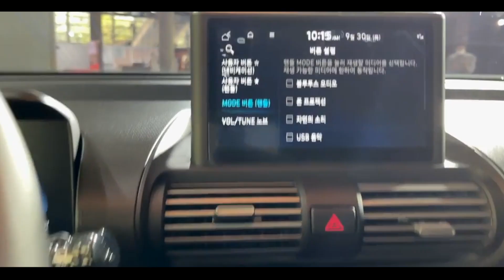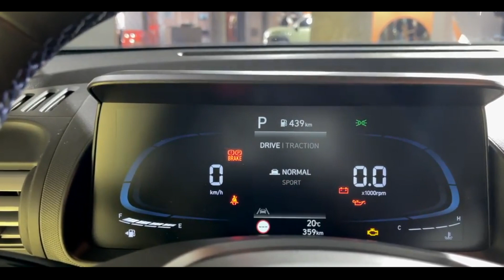Hyundai Casper, el SUV que está batiendo récords de ventas en Asia